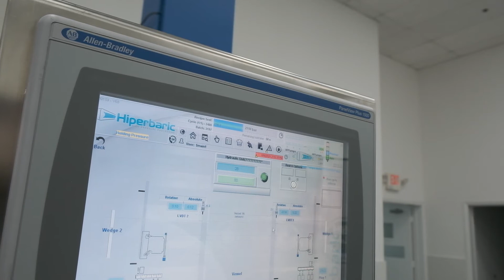Shells Away with High Pressure Processing (HPP) Shucking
Lobsters, oysters, scallops and crabs are a culinary delicacy and a healthy protein source, but aw shucks… For most of us, removing the outer lobster shell or opening oysters is a tricky, time-consuming and intensive task, as shucking requires skill, a sharp knife and most importantly, lots of patience! Nonetheless, one of the most popular and visually impactful HPP seafood commercial applications is the 100% meat extraction of bivalves and crustaceans, allowing consumers to worry only about the best way of enjoying them. In this session, we'll do a live HPP cycle, explaining the benefits of HPP for seafood products.